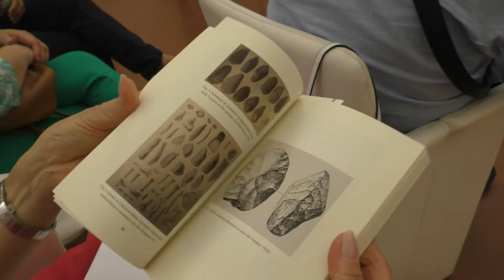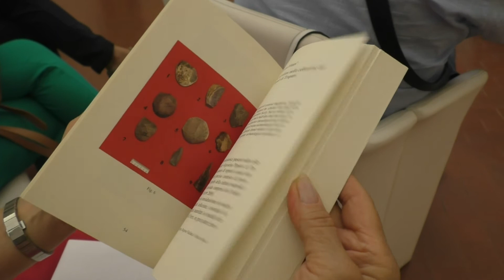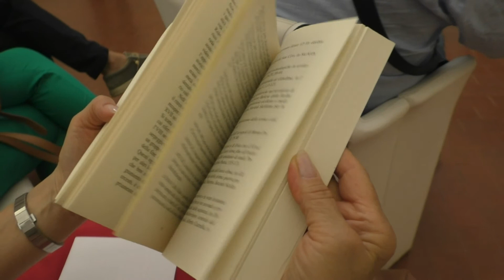Dalla preistoria alla tarda antichità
Presentato questo pomeriggio al museo Pepoli di Trapani il volume curato da Luigi Biondo e Antonino Filippi.

“Trapani. La città e il territorio dalla Preistoria alla Tarda Antichità” è il titolo del titolo libro, cura di Luigi Biondo e Antonino Filippi, che è stato presentato questo pomeriggio al museo Pepoli di Trapani.

Il volume raccoglie dodici contributi presentati nel corso della “Giornata di Studi” svoltasi il 4 maggio 2019, presso il Museo “A. Pepoli” di Trapani, iniziativa organizzata in collaborazione con l’associazione Gruppo Archeologico Drepanon. Il libro, curato da Antonino Filippi e Luigi Biondo, rappresenta la traccia di un lungo percorso storico e archeologico che ha visto come protagonista Trapani e il suo territorio fin dal lontano Paleolitico, attraverso vicende che coinvolsero popolazioni di tradizioni culturali assai diverse: Sicani, Elimi, Fenici, Greci, Romani, Ebrei, Bizantini e Arabi.

La presentazione del volume è stata a cura del professore Oscar Belvedere, archeologo, a lungo docente presso il Dipartimento Culture e Società dell’Università degli Studi di Palermo e tra i maggiori esperti di Topografia antica della Sicilia.